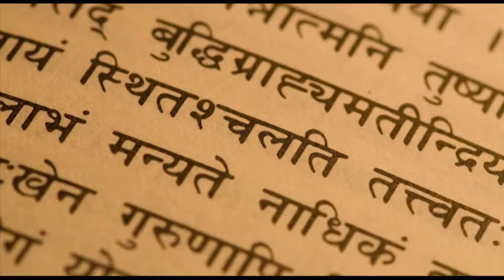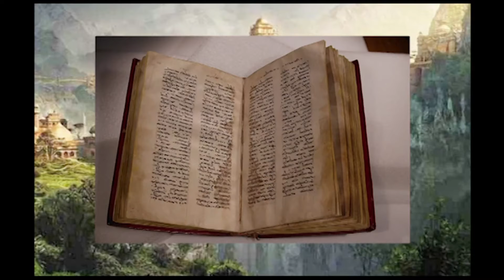Shambala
Shambhala mythical kingdom that is said to exist somewhere in the Himalaya Mountains .. A place believed to be the next avatar of Lord Vishus Kalki Avatar